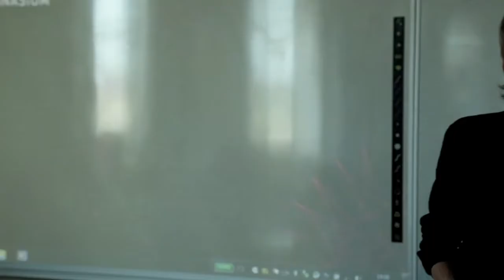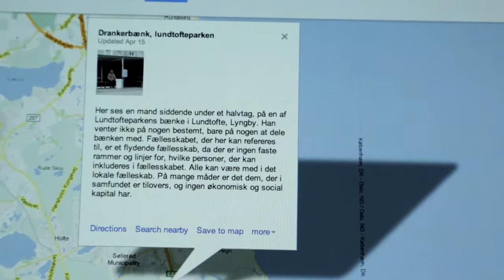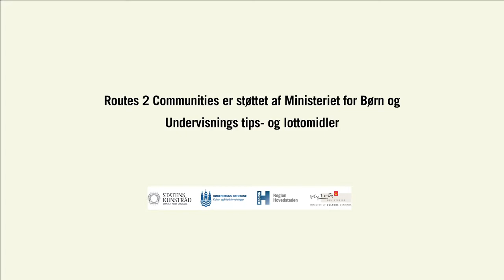Copenhagen art festival : Trailer: Routes 2 Communities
Copenhagen art festival 2012 har brug for at formidle de værker der udstilles i byrummet under festivalen. Festivalen vil også gerne udvikle en undervisnings platform for gymnasiet med udgangspunkt i netop disse værker.

Løsningen: 7 ruter gennem byen – Routes 2 Communities

Løsningen bliver delt op i to steps. Et formidlingsprojekt under festivalen som efter festivalen skal udvikle sig til et undevisnings tilbud for gymnasieskolen. Da festivalens centrale tema er fællesskab bestemmer vi os for at udnytte de sociale medier til projektet. Projektet får titlen Routes 2 Communities og starter ud med at have 7 ruter på et Google map over København som publikum kan følge. Værker er plottet ind på kortet og her kan man læse mere, se film og få kommentarer fra øjenvidner til performances i byrummet.